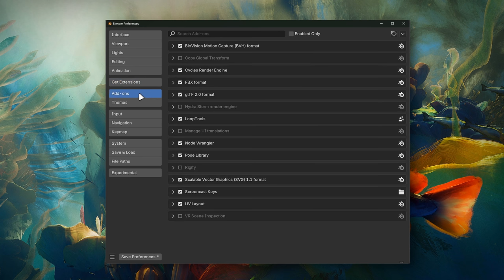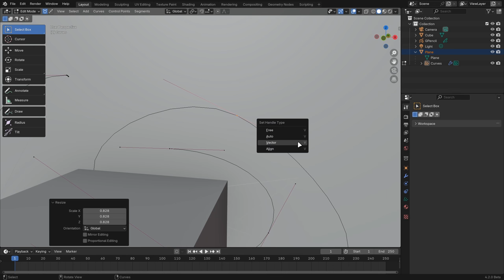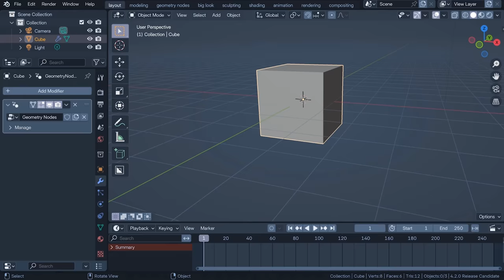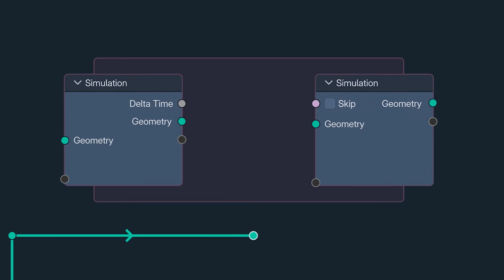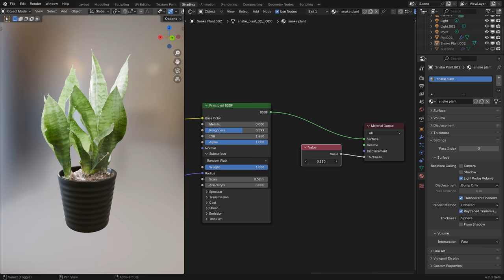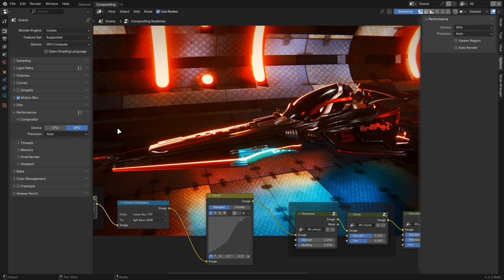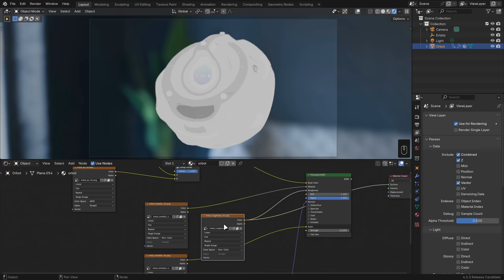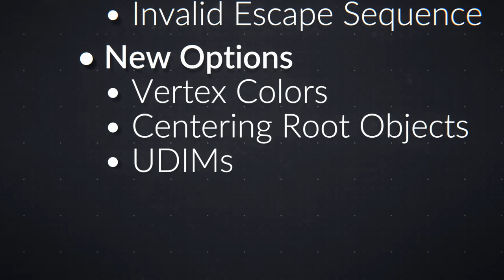Software gráfico 3D Blender 4.2 LTS lançado oficialmente, aqui está o que há de novo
O software gráfico 3D de código aberto Blender 4.2 LTS já está disponível para download com novos recursos e inúmeras melhorias.